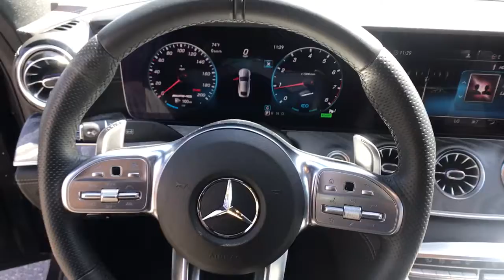2019 Mercedes-Benz AMG_GT_53 Fresno, Clovis, Bakersfield, Modesto, Turlock CA KA005930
Graphite Gray Metallic Used 2019 Mercedes-Benz AMG_GT_53 available in Fresno, California at Mercedes-Benz of Fresno. Servicing the Clovis, Bakersfield, Modesto, Turlock, CA area.

7055 N. Palm Ave

Recent Arrival! 4MATIC Graphite Gray Metallic Certified. CARFAX One-Owner. Clean CARFAX. I6 Back up Camera Bluetooth 3-Zone Climate Control Active Blind Spot Assist Active Brake Assist w/Cross-Traffic Function Active Distance Assist DISTRONIC Active Emergency Stop Assist Active Lane Change Assist Active Lane Keeping Assist Active Speed Limit Assist Active Steering Assist AMG Performance Nappa/Black Piano Steering Wheel Auto-dimming door mirrors Automatic temperature control Burmester Surround Sound System Driver Assistance Package Driver Assistance Package (23P) Evasive Steering Assist Exterior Parking Camera Rear Front Center Armrest Heated door mirrors Heated front seats Illuminated entry Knee airbag Navigation system: COMAND Parking Assistance Package Power driver seat Power moonroof PRE-SAFE PLUS Rear-End Collision Protection Route-Based Speed Adaptation Rr Seat Entertainment & Comfort Adapter Prewiring Surround View Camera Traffic Sign Assist Wheels: 20 AMG Twin 5-Spoke w/Grey Accents. Odometer is 2616 miles below market average! 19/24 City/Highway MPG
Navigation system: COMAND|Driver Assistance Package|Driver Assistance Package (23P)|Parking Assistance Package|14 Speakers|AM/FM radio: SiriusXM|Burmester Surround Sound System|Premium audio system: COMAND|Radio data system|Radio: AM/FM w/COMAND Navigation|3-Zone Climate Control|Air Conditioning|Automatic temperature control|Front dual zone A/C|Rear window defroster|Memory seat|Power driver seat|Power steering|Power windows|Remote keyless entry|Steering wheel memory|Steering wheel mounted audio controls|Adaptive suspension|AMG Performance Nappa/Black Piano Steering Wheel|Four wheel independent suspension|Speed-sensing steering|Traction control|4-Wheel Disc Brakes|ABS brakes|Active Brake Assist w/Cross-Traffic Function|Child-Seat-Sensing Airbag|Dual front impact airbags|Dual front side impact airbags|Emergency communication system: eCall Emergency System|Front anti-roll bar|Knee airbag|Low tire pressure warning|Occupant sensing airbag|Overhead airbag|Power adjustable front head restraints|PRE-SAFE  PLUS Rear-End Collision Protection|Rear anti-roll bar|Power moonroof|Power Liftgate|Active Blind Spot Assist|Active Lane Keeping Assist|Brake assist|Electronic Stability Control|Exterior Parking Camera Rear|Auto High-beam Headlights|Delay-off headlights|Fully automatic headlights|Panic alarm|Security system|Active Distance Assist  DISTRONIC|Active Steering Assist|Route-Based Speed Adaptation|Speed control|Auto-dimming door mirrors|Bumpers: body-color|Heated door mirrors|Power door mirrors|Spoiler|Turn signal indicator mirrors|Active Emergency Stop Assist|Active Lane Change Assist|Active Speed Limit Assist|Apple CarPlay|Auto tilt-away steering wheel|Auto-dimming Rear-View mirror|Compass|Driver door bin|Driver vanity mirror|Evasive Steering Assist|Front reading lights|Garage door transmitter|Illuminated entry|Outside temperature display|Overhead console|Passenger vanity mirror|Rear reading lights|Rr Seat Entertainment & Comfort Adapter Prewiring|Sport steering wheel|Surround View Camera|Tachometer|Telescoping steering wheel|Tilt steering wheel|Traffic Sign Assist|Trip computer|Front Bucket Seats|Front Center Armrest|Heated Front Seats|Heated front seats|MB-Tex/DINAMICA Upholstery|Power passenger seat|Passenger door bin|Alloy wheels|Wheels: 19 AMG 10-Spoke|Wheels: 20 AMG Twin 5-Spoke w/Grey Accents|Rain sensing wipers|Speed-Sensitive Wipers|Variably intermittent wipers|Sunroof / Moonroof / Panoramic / Skylight / Roof|GPS / NAV / Navigation / Command|I Phone Integration  - Smart Phone -  Bluetooth|Back up Camera|Bluetooth|AWD|Premium Sound Package|Premium Wheels|Multimedia Package|Climate Package|Heat Package|Memory Package|Safety Package|Security Package|Technology Package